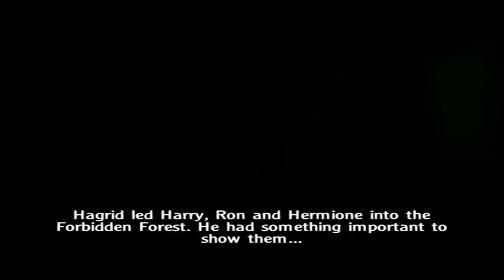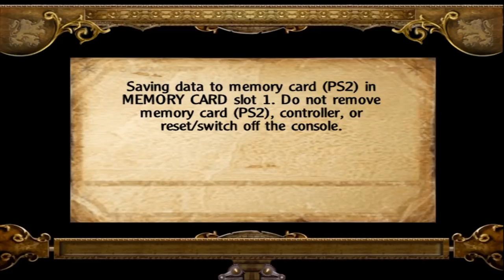Let's Play Harry Potter and the Goblet of Fire [PS2] #2 - Tri Harder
I struggle a tad with some catapult mechanics...